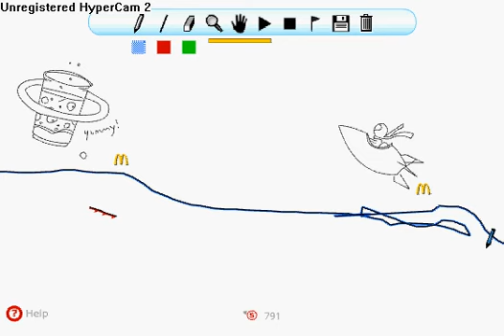paying mcdonald line rider!!11!!